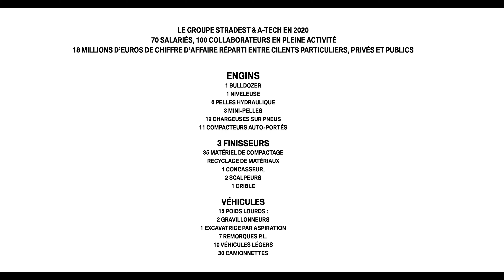Le Parc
Retrouvez dans cette vidéo notre parc d'engins.

De la mini-pelle à la pelle de 28 Tonnes, de la pilonneuse au compacteur de 15 Tonnes en passant par la chargeuse de 5 Tonnes à celle de 25 tonnes mais également par le parc de poids lourds.
Nous avons un parc nuancé de tous types de machines nous permettant une quasi autonomie sur nos chantiers.

Retrouvez ces machines dans une vidéo dédiée à notre parc de location avec opérateur :
Bulldozer
Excavatrice par aspiration
Niveleuse
Atelier de recyclage de matériaux